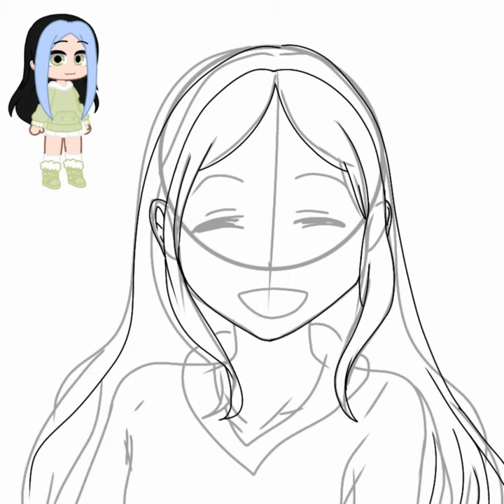For NotAngeline :))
sorry, I have to repost